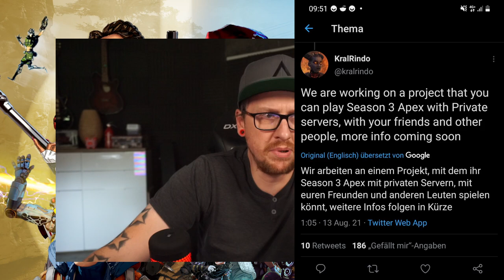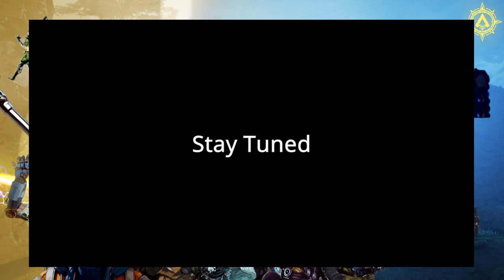Worlds Edge After Dark Season 3 Version PC Mod │Apex legends news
Gibt es eventuell bald einen PC Mod der es uns ermöglicht Apex Legends auf Worlds Edge bei Nacht zu zocken und das in der Season 3 Version?!